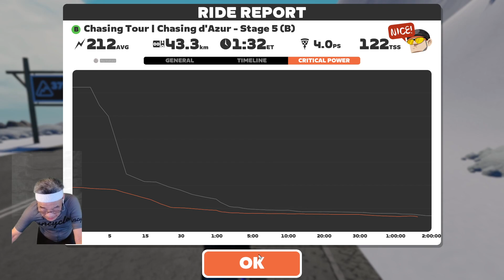Chasing Tour Chasing d'Azur Stage 5 (B) on Mountain 8 in Watopia